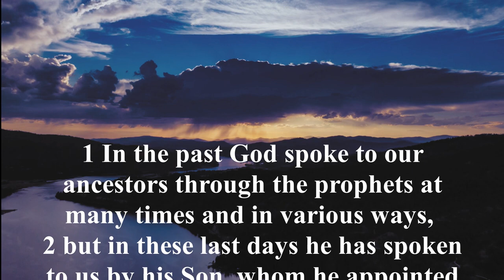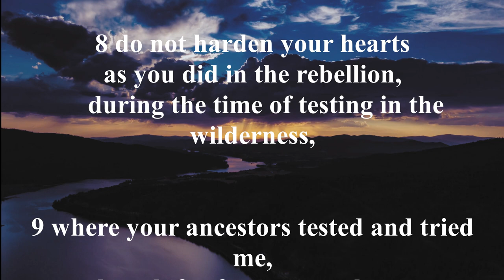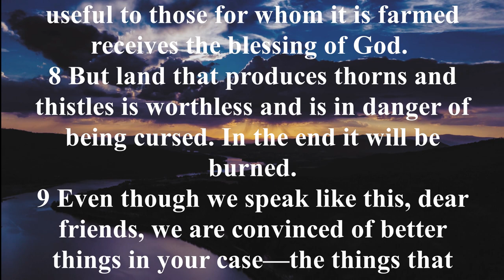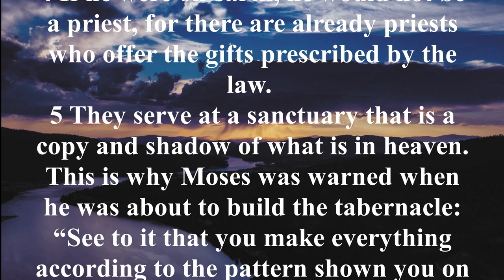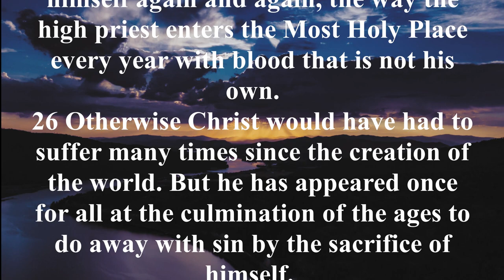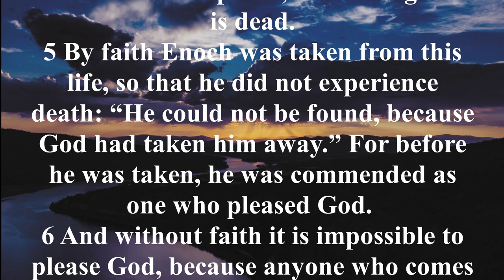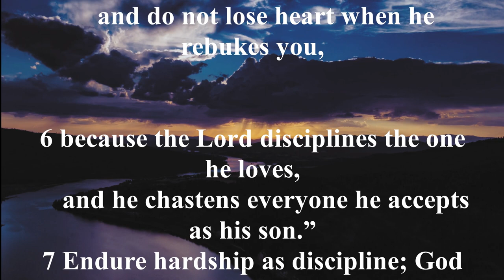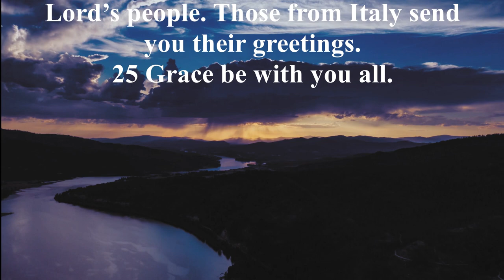NIV 58 Hebrews New International Version High Quality [AudioBible with Text]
The book of Hebrews eloquently outlines Christ's current priestly activity in the life of the believer. Jesus is both the divine Son of God and fully human, and in His priestly position, He makes it possible for humans to approach the Father in heaven via prayer (Hebrews 4:14–16). The priesthood of Jesus is higher than the priesthood of Aaron in the Old Testament because we get eternal salvation exclusively through Jesus (5:1–9). Furthermore, Jesus became the permanent and perfect High Priest, surpassing all past priests by sacrificing Himself as a blameless sacrifice for human sins (7:24–26; 9:28).